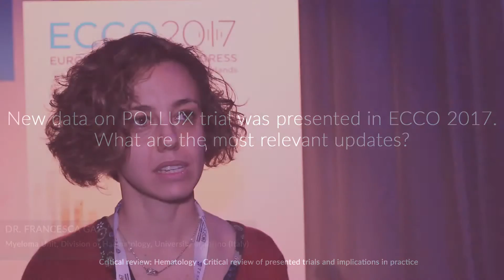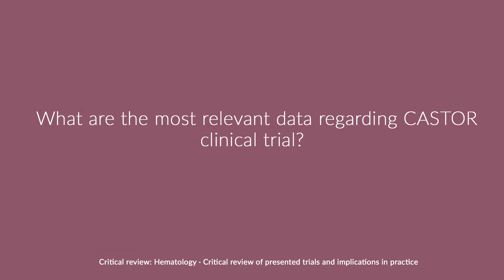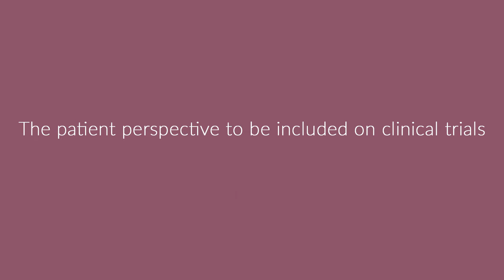ECCO 2017 Highlights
Summary of the European Cancer Organisation (ECCO) Congress held in Amsterdam on 27-30 January 2017.